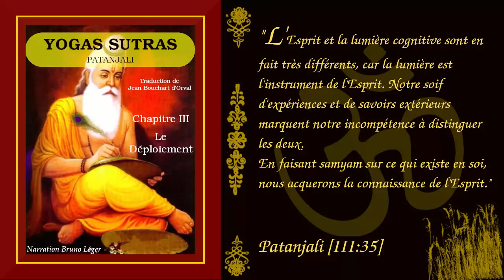Yogas Sutras de Patanjali - Chapitre 3 - Le Déploiement [Advaita Vedanta]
Ce troisième chapitre décrit, entre autres, les formidables pouvoirs surnaturels de l'Esprit en expansion (siddhi). Ce chapitre est celui du déploiement du pouvoir de la conscience (vibhuti) et poursuit l'oeuvre du second, en exposant les trois dernières branches du yoga appelées Samyam et qui sont: le recueillement, la méditation et le samadhi. Viennent ensuite quelques aphorismes fort importants pour la compréhension des pouvoirs surnaturels, où sont décrites les transformations de l'esprit et de l'univers en général. Suit la liste des pouvoirs surnaturels acquis par le mental recueilli.

Bibliographie :
« Patanjali et les Yogas sûtras » par Jean Bouchart d’Orval, éditions Le Relié Poche

Sous titres: Denise Pénard

▶️ Pour télécharger gratuitement le fichier audio ou l'écouter via votre appli podcast préférée
▶️ Retrouvez Le Vieux Sage sur Podcast addict, Deezer, Spotify, iTunes, Applepodcast, Google podcast, Stitcher et Tun In.

Merci infiniment à tous les généreux donateurs qui participent au soutien de cette chaîne et pérennise ainsi le travail effectué.